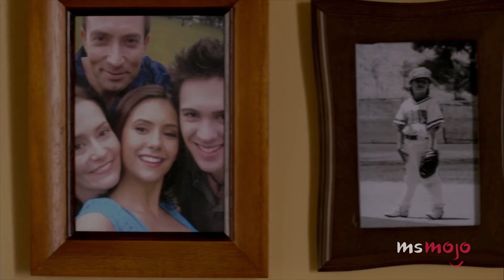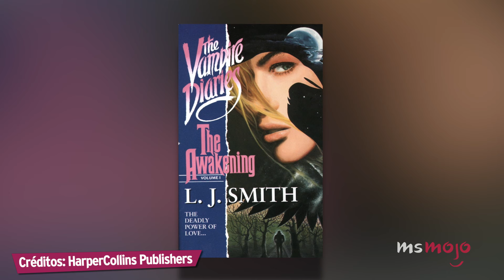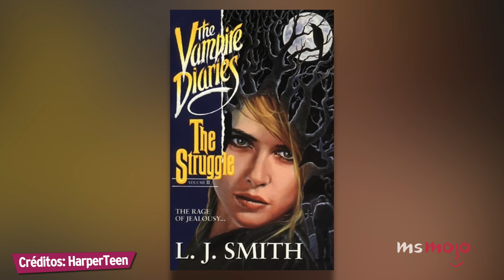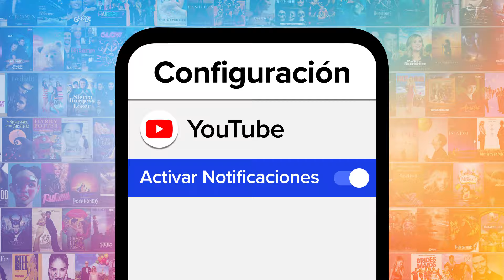¡TOP 10 SECRETOS DETRÁS DE CÁMARAS EN THE VAMPIRE DIARIES!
En esta lista conoceremos todos los dramas, errores y correcciones detrás de Mystic Falls.